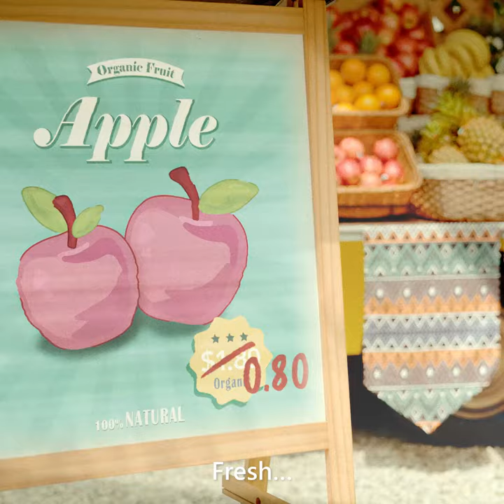True to Life Colors | ViewSonic Smart LED Projectors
We’re not joking when it comes to lifelike images. Immerse yourself in a true-to-life viewing experience anytime at home, at work, or in the outdoors.

Smart LED projectors display vibrant colors as compared to traditional lamp projectors.

ViewSonic’s projectors light the way and your spaces.